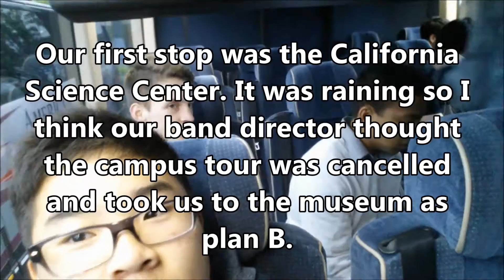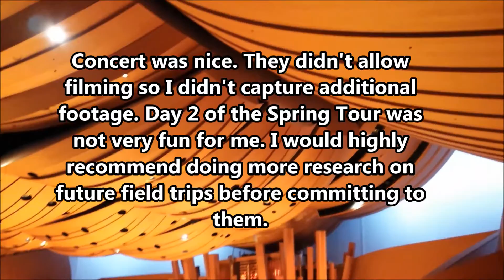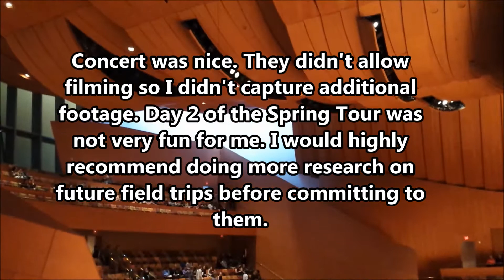SPRING TOUR DAY 2 (Vlog #16)